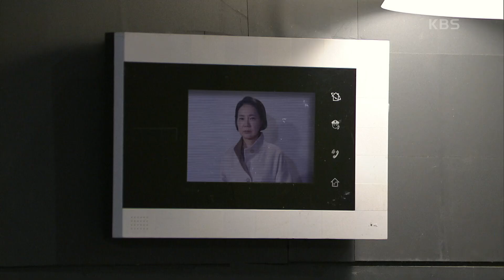한다감에게 사실을 듣고 오유나를 찾아간 양미경 [국가대표 와이프] | KBS 220307 방송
한다감에게 사실을 듣고 오유나를 찾아간 양미경